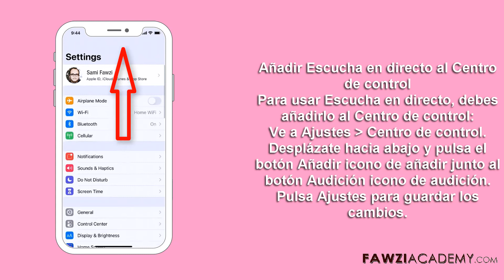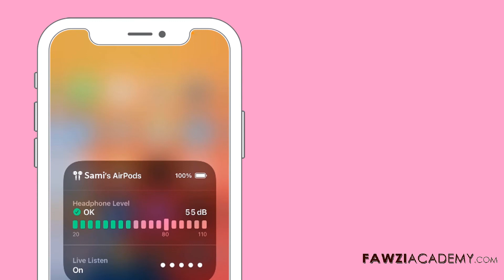(SP) Usar Escucha en directo - Como escucha en vivo en iphone, iPad o iPod touch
Cómo escuchar una conversación en otra habitación? Qué es escucha en directo? Qué significa audicion en iPhone? Usar escucha en vivo